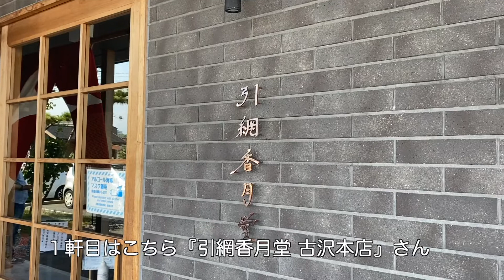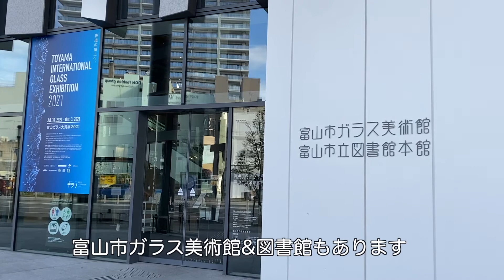【🇯🇵 富山/TOYAMA③】「引網香月堂」のオーダーメイド和菓子 / 「ムッシュー・ジー」マカロン・フランス菓子専門店/ Japanese confectionary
【富山旅行2021秋③和菓子&マカロン】
旅行出発前に引網香月堂さんでオーダーメイドの和菓子ケーキを発注。繊細で華やかなデコレーション和菓子は見ているだけでも幸せな気持ちになりました。そして店主さんはとても丁寧なご対応をされる方でした！
ムッシュー・ジーさんのマカロンはYoutube動画で拝見して、とても美味しそうだったので訪問。やはりとても美味しかったです。お店の方も色々お勧めを教えて下さり、ついつい沢山購入。
どちらもハレノヒや、自分へのご褒美に見た目も味も特別感を味わえるお菓子でした＾＾

＊＊数編に分けて宿泊先ホテル、グルメ、スイーツ、世界一美しい？スタバにライトアップ&観光スポット、射水市のパキスタン料理などをご紹介します。ぜひご視聴ください！

❇︎❇︎動画内の音源→『フリーBGM DOVA-SYNDROME』さま及び、動画編集ソフトFinal Cut Pro内蔵の音源のみを使用しております。